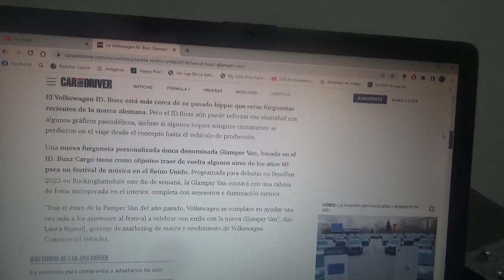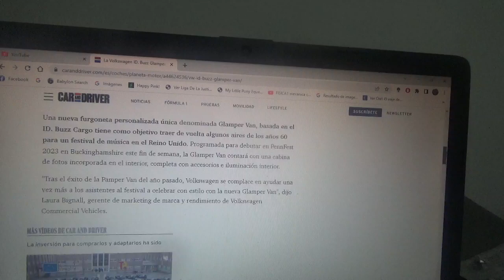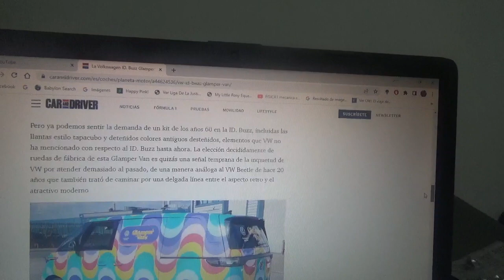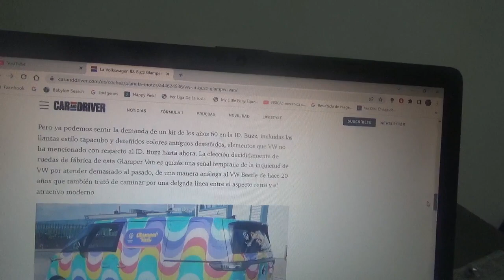La Volkswagen ID Buzz Gampler Van trae de regreso el estilo hippie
Aquí les menciono a esta psicodélica furgoneta totalmente eléctrica de la automotriz multinacional alemana que fue modificada para un Festival de Música en Reino Unido